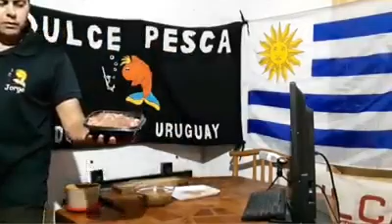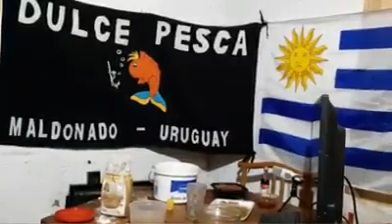Dulce Pesca - Maldonado Presenta: Carnada para pejerrey y como estirar la ceba